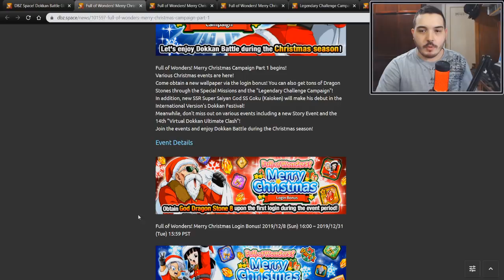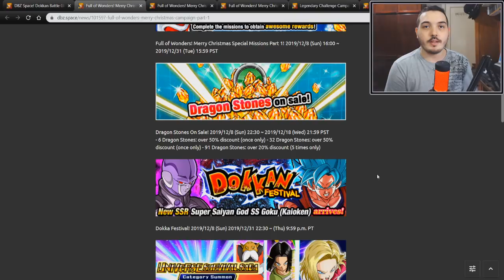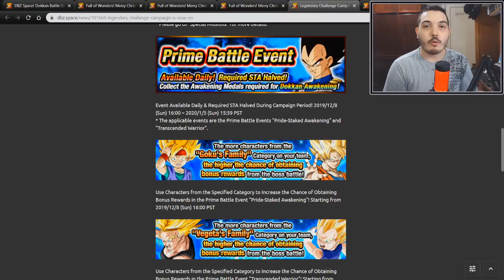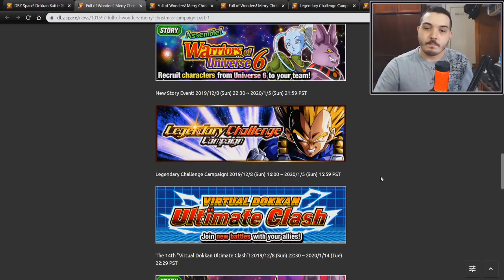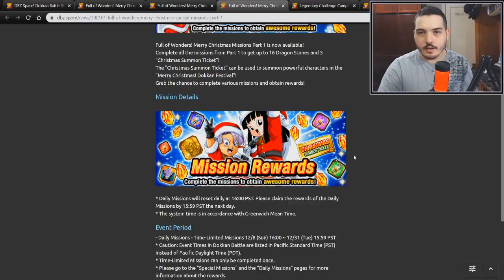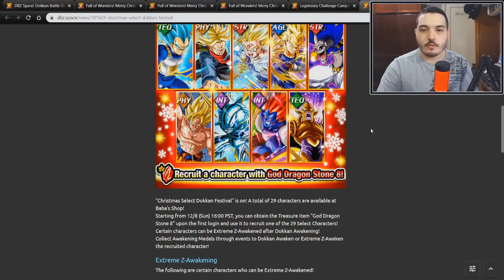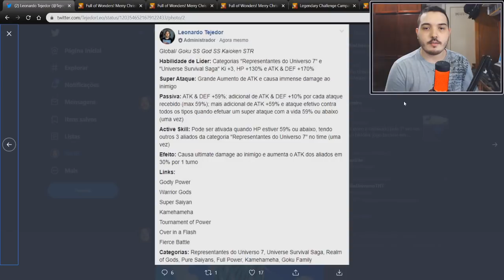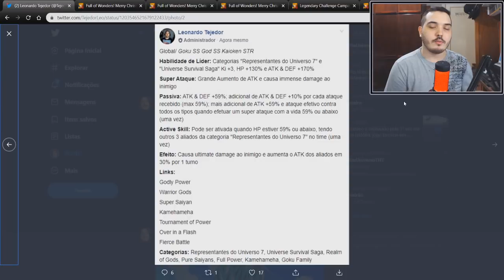Celebração de Natal Parte 1! Detalhes do Goku Blue Kaioken e DS Red | DBZ Dokkan Battle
E aí pessoal, nesse vídeo de hoje vou comentar com vocês todos os detalhes da parte 1 da celebração de Natal que está trazendo vários atrativos e também o principal, Goku Blue Kaioken. Confira!